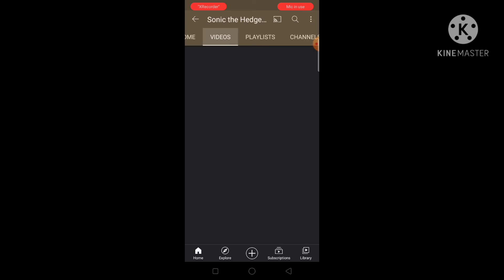Subscribe Guys Road To 165 😢😢😢